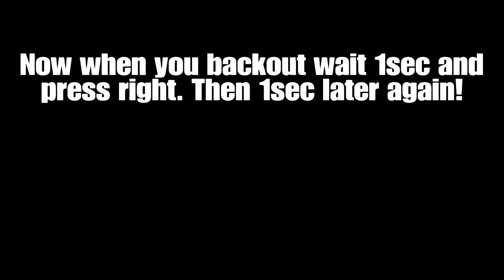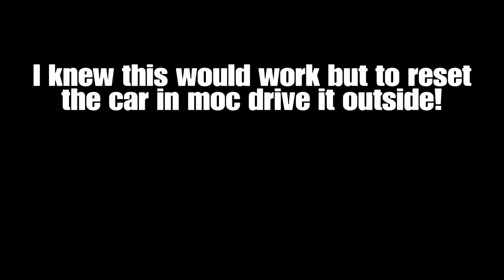GTA 5 ONLINE | SOLO CAR DUPLICATION GLITCH !!! INCONSISTENT !!! [PATCHED]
GTA 5 ONLINE | SOLO CAR DUPLICATION GLITCH !!! INCONSISTENT !!! [PS4/XBOX]

But also many other games in the future!
Also focusing on building a good gaming community where everyone can help each other out & find new friends😉

All my videos are legit. I use a ps4 currently!💯

to reach my next goal! Its free!

Goals :
100      Gamers ✅
250      Gamers ✅
500      Gamers ✅
750      Gamers ✅
1000    Gamers ✅
2500    Gamers ✅
5000    Gamers ❌
7500    Gamers ❌
10.000 Gamers ❌ (Gameroom and much streaming)

A little about me : Im 25 years old and from the Netherlands.
I love creating content and you can all expect more in the future!🥰

You will always get a reply I actually love reading comments!😄🤟